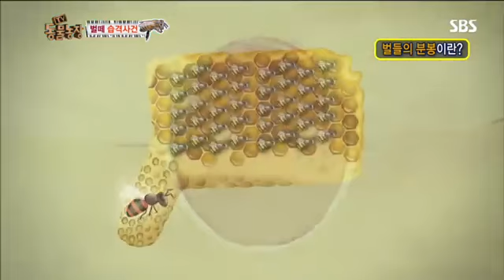동물농장 613회 #2